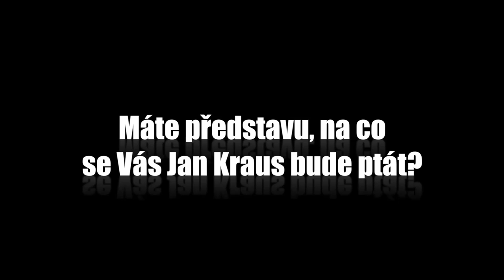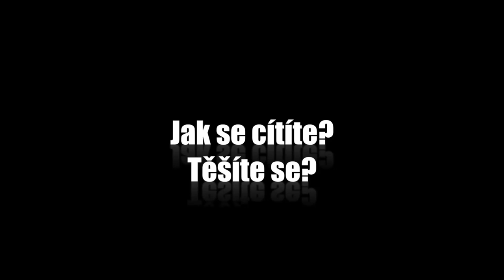Otázky - Jakub Kohák - Show Jana Krause 25. 4. 2014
Martin Veselovský, Ester Ledecká, Jakub Kohák.

TV premiéra 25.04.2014 ve 22:15 hod. – 17. epizoda V. řady (S5, E17)
Datum a místo veřejného natáčení: @ArchaTheatre, Praha, středa 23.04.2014, 19.30 hod.

Pozvání do tohoto dílu Show Jana Krause přijali televizní a rozhlasový moderátor Martin Veselovský, olympionička ze SOČI 2014 Ester Ledecká a režisér a herec Jakub Kohák.

👉 PODPOŘTE EMILA! 😉